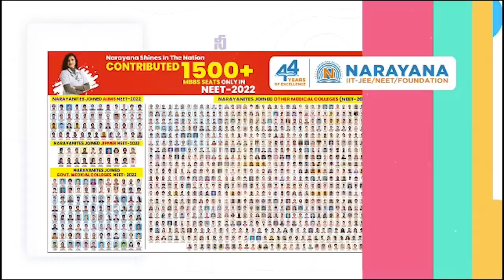రాష్ట్రంలో రాక్ష‌స నియంత పాల‌న సాగుతోంది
- సీఎం జ‌గ‌న్ దుర్మార్గాలు మితిమీరిపోయాయి
- టీడీపీ రాష్ట్ర ప్ర‌ధాన కార్య‌ద‌ర్శి కోటంరెడ్డి శ్రీ‌నివాసులురెడ్డి ధ్వ‌జం